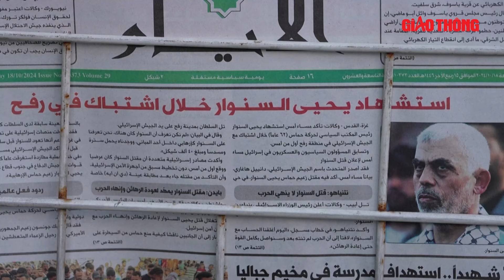Hezbollah tung lời đe dọa "đáng sợ" nhằm vào Israel sau khi thủ lĩnh Hamas thiệt mạng | BGT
BGT | Chiến sự Trung Đông | Nhóm chiến binh Hezbollah của Lebanon tuyên bố họ đang chuyển sang một giai đoạn mới và leo thang trong cuộc chiến chống lại Israel sau vụ giết chết thủ lĩnh Hamas Yahya Sinwar.

- Địa chỉ tòa soạn: Số 2, Nguyễn Công Hoan, Ba Đình, Hà Nội